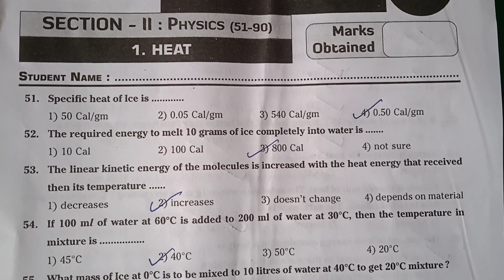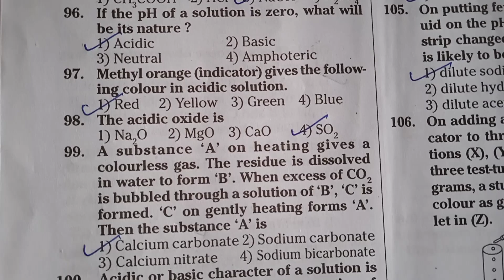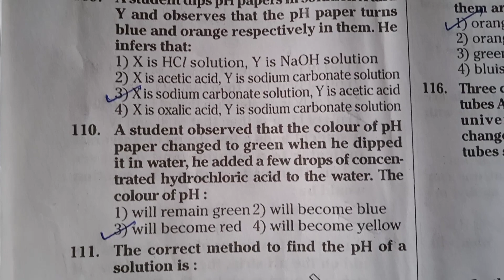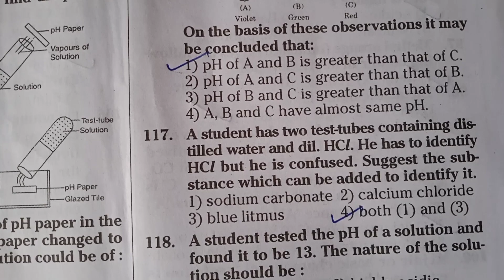APRJC model paper-2|Physical science|Heat,acids, bases and salts|useful for APRJC, POLYCET, RDTCET